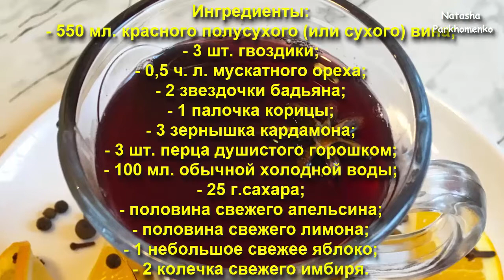Домашний Глинтвейн / Рецепт Глинтвейна / Mulled Wine Recipe / Простой Рецепт (Очень Вкусно)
В этом видео я вам подробно расскажу и покажу как приготовить горячий, согревающий зимний напиток на вине, который называется «Глинтвейн». Глинтвейн по этому рецепту получается очень вкусным, насыщенным и пряным. По мнению моих родных это самый вкусный и удачный рецепт глинтвейна.

Приятного аппетита!!!

Ингредиенты:
- 550 мл. красного полусухого (или сухого) вина;
- 3 шт. гвоздики;
- 0,5 ч. л. мускатного ореха;
- 2 звездочки бадьяна;
- 1 палочка корицы;
- 3 зернышка кардамона;
- 3 шт. перца душистого горошком;
- 100 мл. обычной холодной воды;
- 25 г.сахара;
- половина свежего апельсина;
- половина свежего лимона;
- 1 небольшое свежее яблоко;
- 2 колечка свежего имбиря.
Mulled Wine Recipe
In this video, I'll tell you in detail and show how to prepare a hot, warming winter drink on wine, which is called "Mulled wine." Mulled wine according to this recipe is very delicious, rich and spicy. According to my relatives this is the most delicious and successful recipe for mulled wine.

Bon Appetit!!!

Ingredients:
- 550 ml. red semi-dry (or dry) wine;
- 3 pcs. carnations;
- 0.5 tsp. nutmeg;
- 2 stars of badges;
- 1 stick of cinnamon;
- 3 cores of cardamom;
- 3 pcs. sweet pepper powder;
- 100 ml. ordinary cold water;
- 25 g. Of sugar;
- half a fresh orange;
- half a fresh lemon;
- 1 small fresh apple;
- 2 rings of fresh ginger.